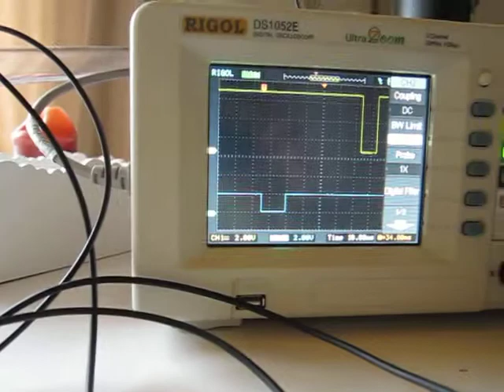Testing dual laser photogate for paintball chronograph